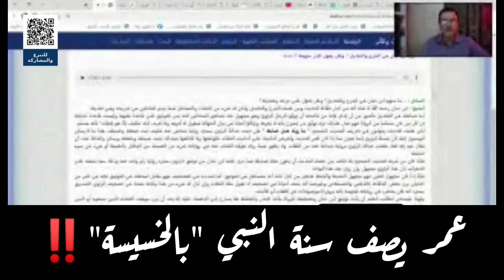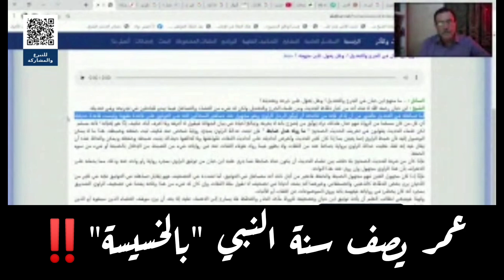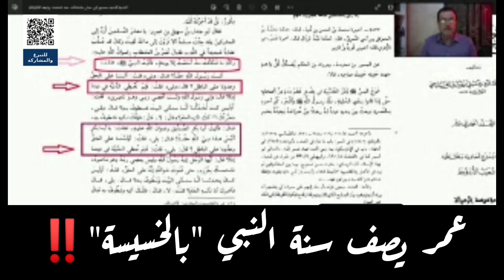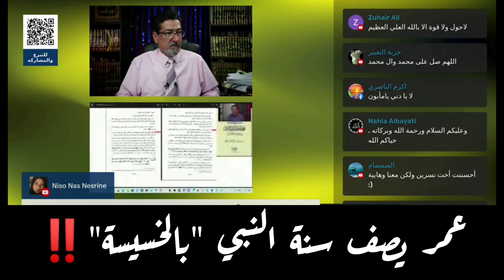عمر " يسيء لسنة النبي محمد صل الله عليه واله وسلم .